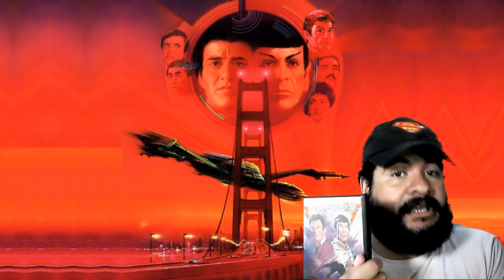Retro Reseña: Star Trek 4: El Regreso a Casa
Una gran película de ciencia ficción que lleva a cabo los viajes en el tiempo de una buena manera, aunque no libre del todo de las famosas paradojas que nos dice la física que son inevitables. Una de las mejores películas de la saga de Star Trek.